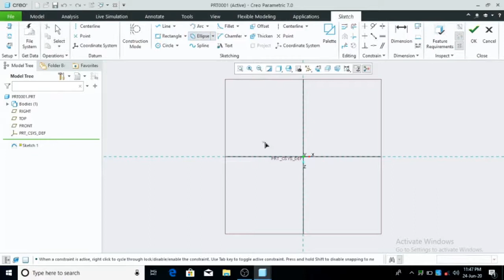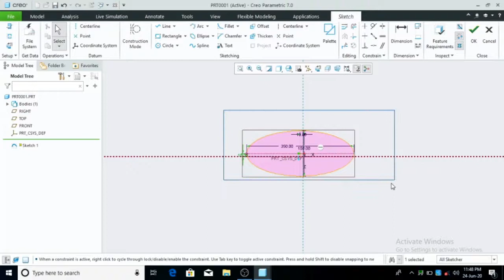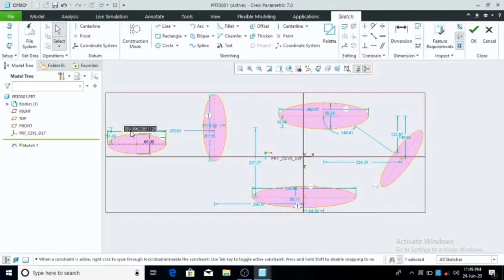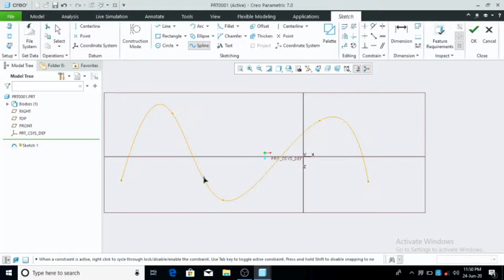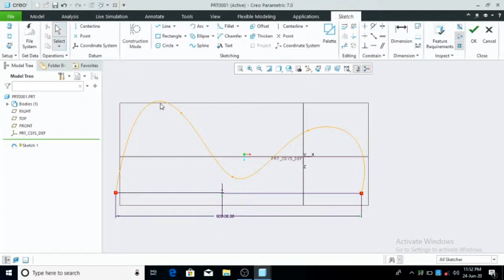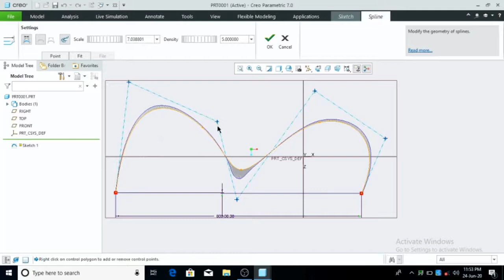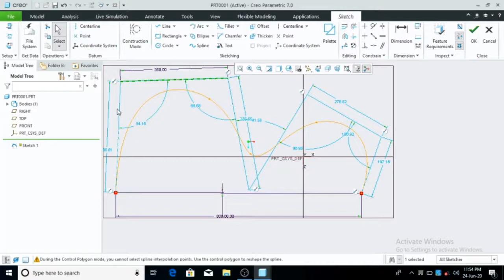SPLINE AND ELIPSE IN CREO IN TAMIL